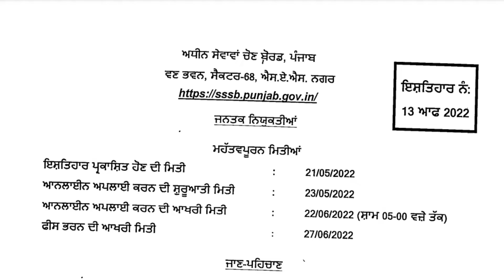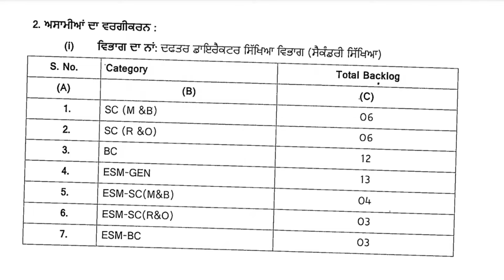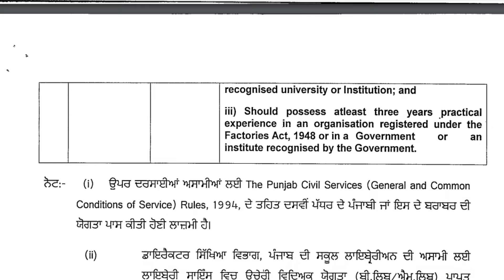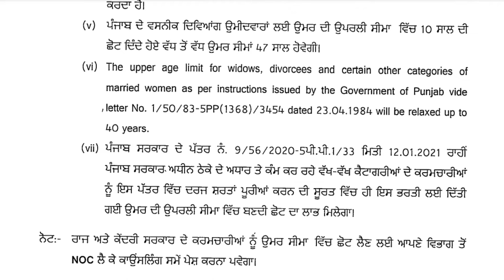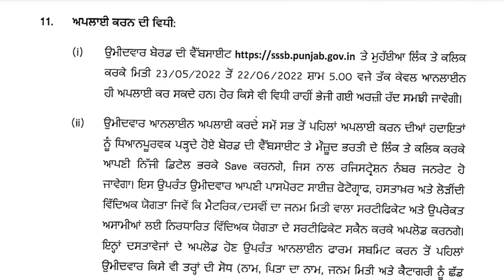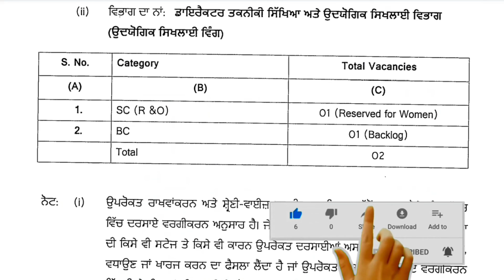PSSSB Librarian Recruitment 2022 (Advt no 13) for 59 Posts, Apply Online @ sssb.punjab.gov.in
Official Website to Apply: sssb.punjab.gov.in

Wren & Martin High School English Grammar and Composition Book (Multicolour Edition)

Key to Wren & Martin's Regular & Multicolour Edition of High School English Grammar & Composition

SADDA PUNJAB - 8th Edition 2020 (English)

SADDA PUNJAB - First Edition 2020 (Punjabi)

SP PUNJABI GRAMMAR 9-10 (Punjabi)

A Modern Approach to Verbal & Non-Verbal Reasoning (2 Colour Edition)

Quantitative Aptitude

RS Agarwal - Quantitative Aptitude + Logical REVsSqDrN2snr28pSsfDiS4aYpay7dbC5a Competitive Book of Agriculture for UPSC, PSCs ARS/SRF/JRF, Pre PG & Ph.D. Entrance

Other Books :
Indian Polity
Modern History
Independence Struggle
Medieval History
General Science